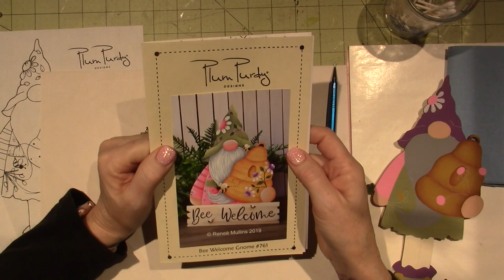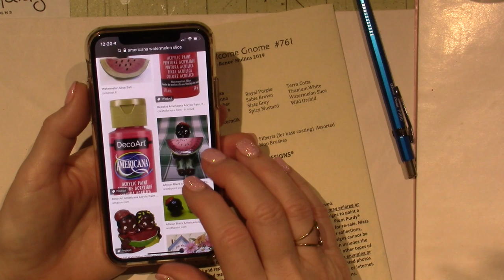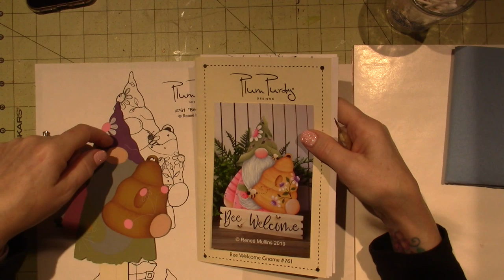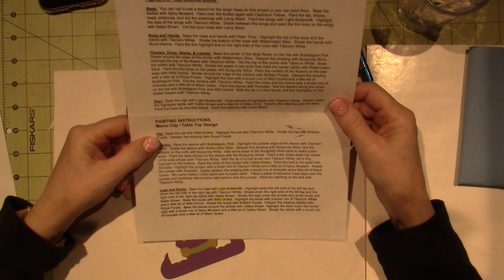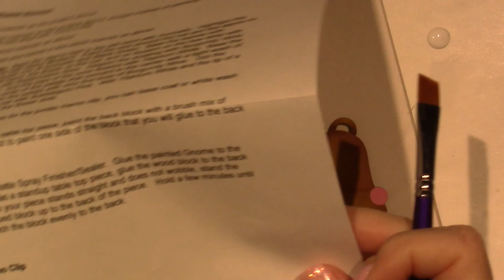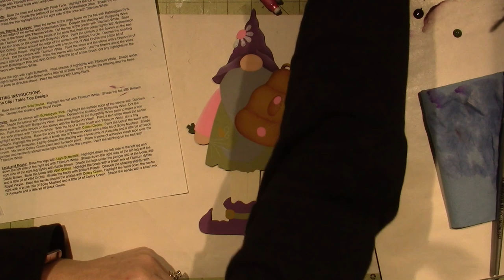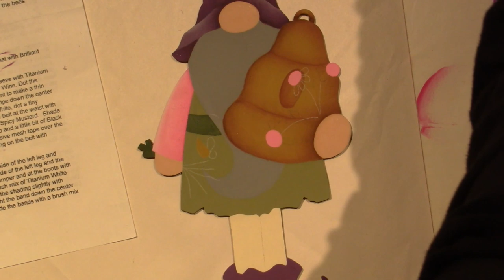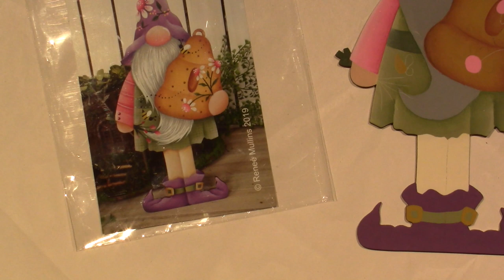Bee Welcome Gnome; Painting Tutorial Part 1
Another design. Super cute little Gnome.
TFW, Sara